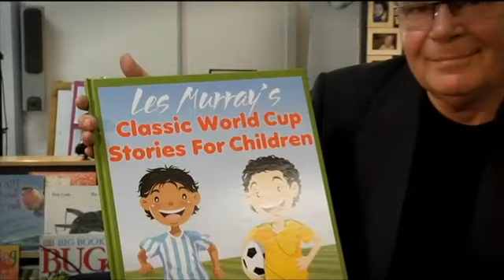Les Murray's SBS career (The World Game tribute)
Aired on 7 November 2014, this 20-minute tribute features a roll call of Australian celebrities and footballers paying their respects to the doyen of "the beautiful game" in this country, Les Murray. Big props go to SBS for concluding the video with TISM's "What Nationality Is Les Murray?" in the background – he and the band had a friendly and amusing relationship which of course led to the infamous ARIAs speech. Les Is More!